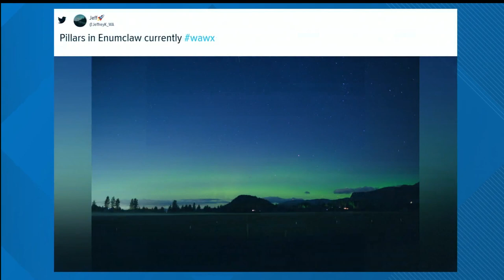Northern Lights seen over western Washington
Stargazers in western Washington were treated to an amazing Aurora Borealis show overnight Monday